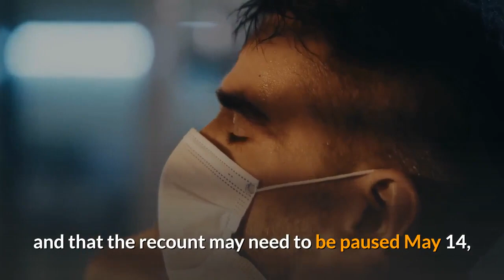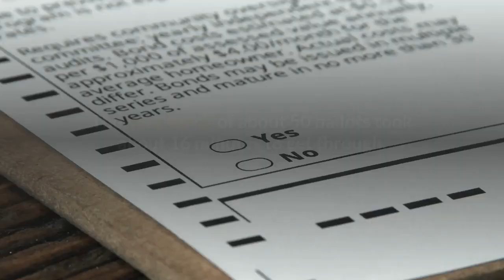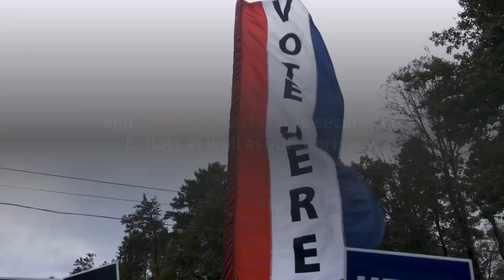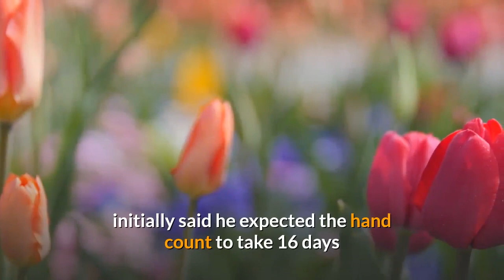Maricopa County election audit could last weeks longer than expected has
PHOENIX — The Arizona Senate-ordered recount of nearly 2.1 million Maricopa County general election ballots could stretch beyond May 14, which is when it originally was estimated to conclude. Senate audit liaison and former Arizona Secretary of State Ken Bennett said Saturday there was "no deadline" for the audit and that the recount may need to be paused May 14, when Veterans Memorial Coliseum is reserved to host several Phoenix high schools' graduations. The audit, headquartered at the coliseum at the state fairgrounds, would resume about a week later, Bennett said, adding that the Senate has talked with state fair officials and has permission to use the space "for as long as we need it" after the graduations. The backpedaling comes just days after Bennett told reporters he was confident workers would wrap up by May 14, and despite plans to increase the number of ballot counters and shifts starting May 3. Bennett could offer no estimate on the number of ballots recounted as of Saturday. Hand counters reviewed ballots at about 20 tables on Saturday. One of the tables of five people — one person placing each ballot on a turnstyle, three people counting and one person removing each ballot —  counted about 50 ballots in 12 minutes. The downtime before counting more ballots began was about 10-12 minutes. The next batch of about 50 ballots took about 16 minutes to get through. So it took about 40 minutes for that particular table to get through 100 ballots. Bennett said staffing from temp agencies should be in place to up that to 46 counting tables on May 3, which would more than double the number of counters from 60 to 138 per shift. Instead of two shifts per day, counters would fill three shifts, Bennett said. Bennett declined to estimate how long it might take to complete the recount once they get to that staffing level. "We have as much time as we need to do it right," he said. The full audit includes a hand count of the presidential race and U. S. Senate race on nearly 2.1 million ballots, an analysis of voter information and an audit of the county’s voting technology. The Arizona Democratic Party and County Supervisor Steve Gallardo filed a lawsuit to stop the recount pushed by Republican senators, saying it violated election laws and lacked protections to secure the ballots as well as voter privacy. While the audit continues, a Superior Court judge ordered the private contractors overseeing the audit for the Senate to disclose its policies and procedures. Two observers from the state Secretary of State's Office were on the floor watching the process on Saturday. The Republican-controlled state Senate hired Cyber Ninjas, a Florida-based technology company with no known experience in election audits, to oversee the county audit. Cyber Ninjas CEO Doug Logan, who has a history of posting unsubstantiated claims of election fraud online, initially said he expected the hand count to take 16 days and to provide a full report in 60 days.